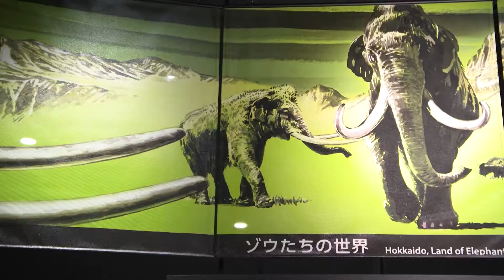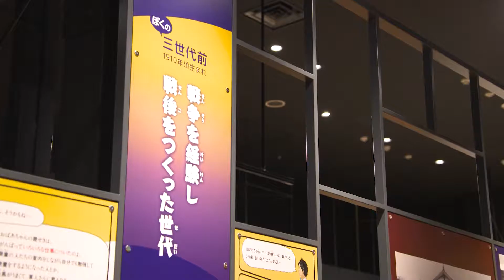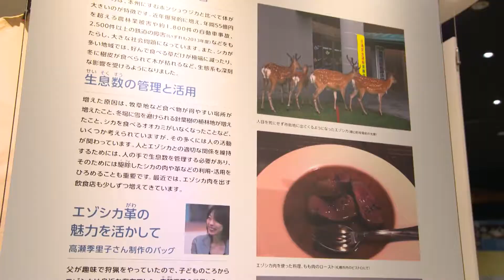北海道博物館（綜合展示介紹）